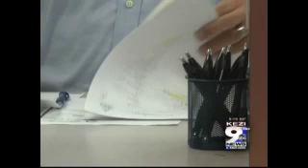Finding Daycare for Infants is no Easy Task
It didn't take much searching to realize that there's not much out there in terms of daycare for infants.  We did however find two local businesses that care for newborns but in very different ways.